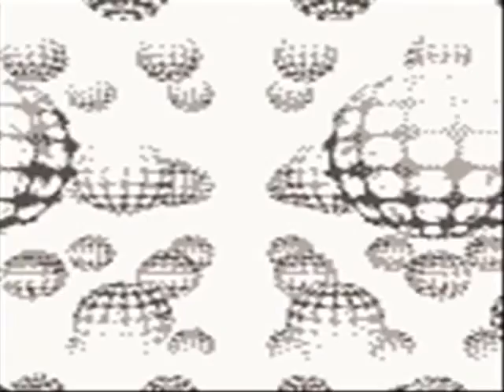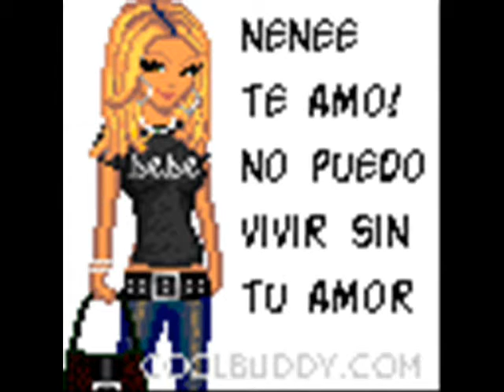Ciro de luca-Sei sexi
Album "Ritmo".